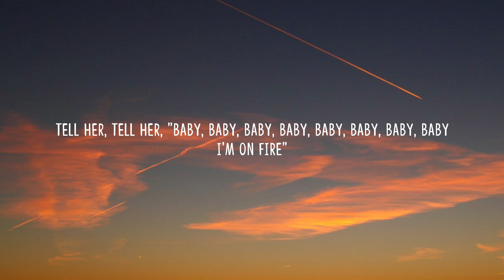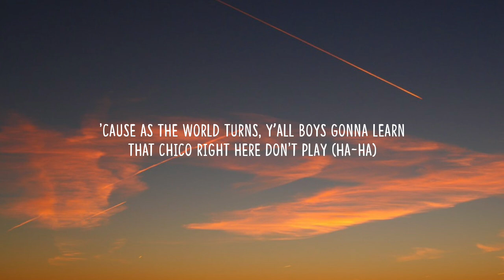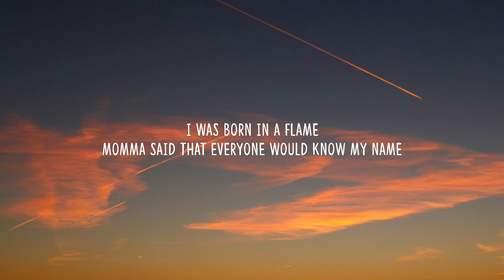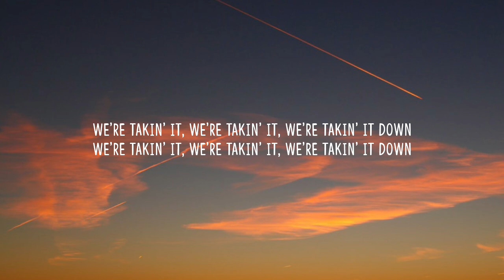Pitbull - Fireball (Lyrics) feat. John Ryan